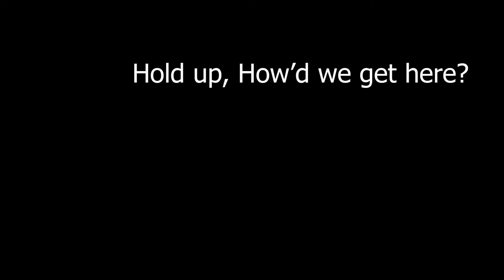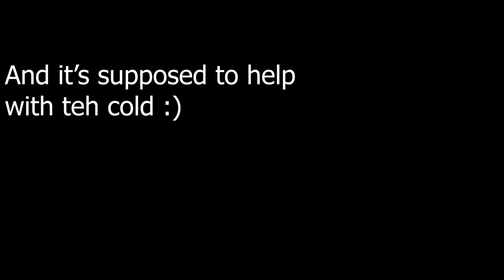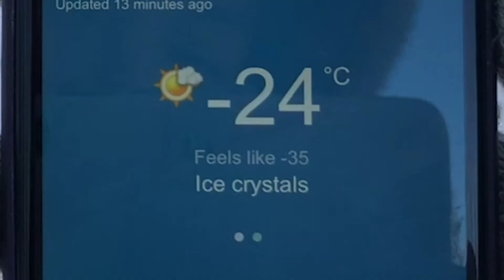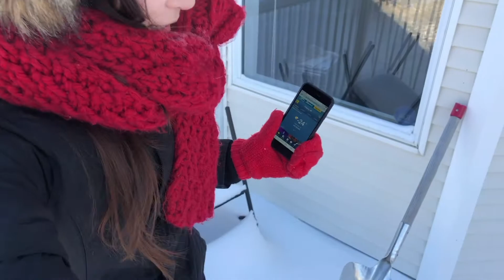I Tried Wim Hof Breathing in EXTREME COLD (-35℃)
Comin' at you from Canada inside the polar vortex! Today I try Wim Hof Breathing in a Deep Freeze in shorts. And don't try this at home.